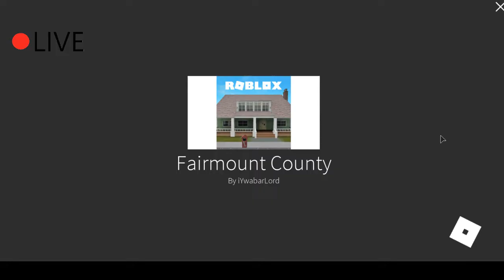Dispatch Patrol | Fairmount County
FAIRMOUNT COUNTY IS LIT!
I didn't realize I was recording...

Don't try to friend me... I only accept friends request of people I know.

M1-32 is 10-8! Hi! I'm iiAwesomeLaw and live in the great place of Mano County! I am a Captain with the Mano County Sheriff's Office and a Mano County S.W.A.T Trainee!